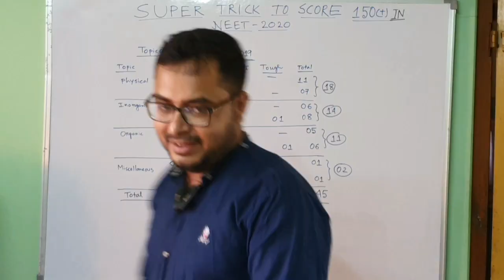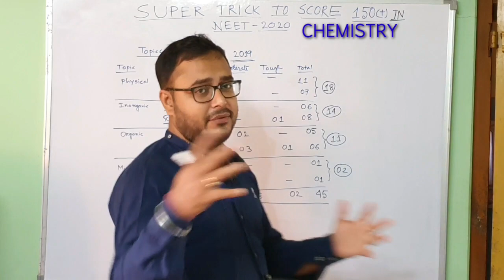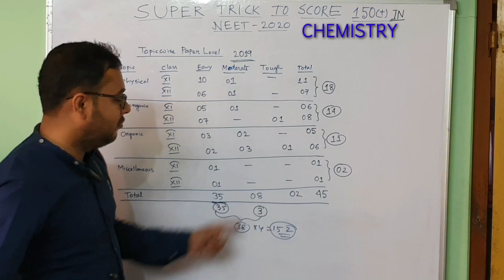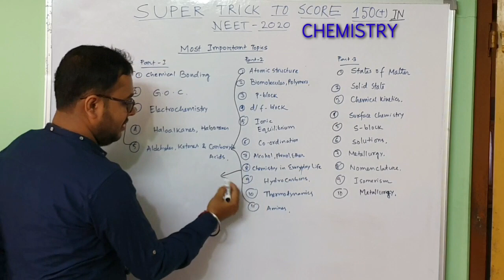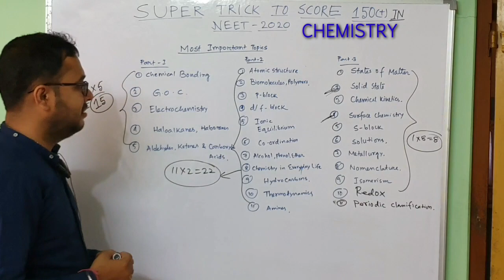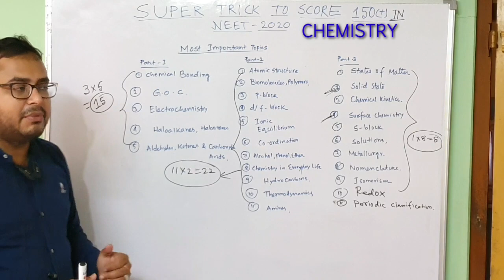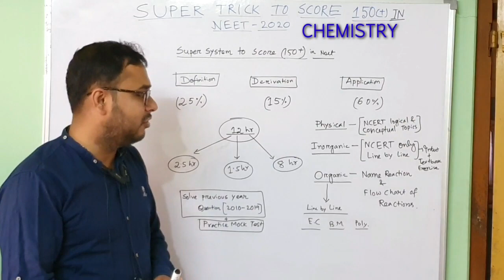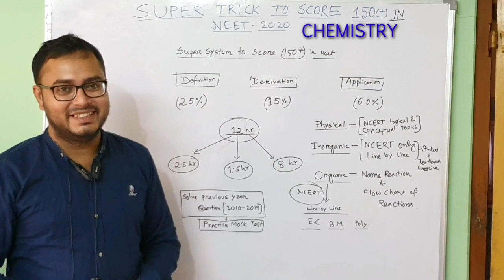BEST TRICK TO SCORE 150+ || IN CHEMISTRY || FOR NEET 2020 || IMPORTANT TOPICS...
Hello students, This video will be helpful for you to Score 150+ in chemistry for the upcoming neet exam 2020...
Analysis of 2019 neet paper is also shown and explained which will be helpful for ur upcoming 2020 neet exam.
Here is the link of another video which will help you to see the chapter analysis of chemistry for Neet 2020 exam.

WATCH this video and see part 1 and part 2 of the above linked video.

If any doubt is there than must write in the comment box below and I'll try to answer all of ur questions.

May God bless you all and best of luck for ur upcoming neet exam 2020.

Stay safe and stay happy and maintain hygiene throughout the day and prepare in a nice way for your upcoming neet exam 2020.